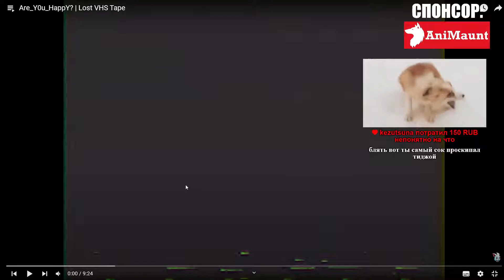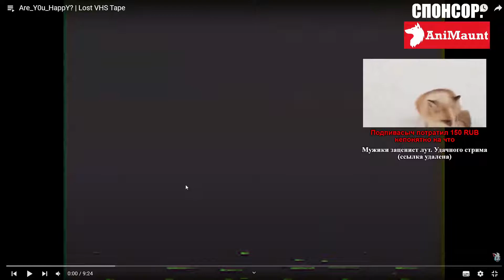FlynnFlyTaggart смотрит are you happy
есть лаги записывал через vlc если есть идеи как записывать стримы пишите